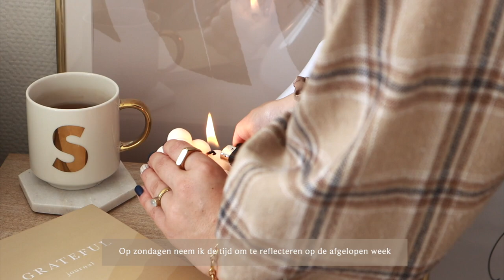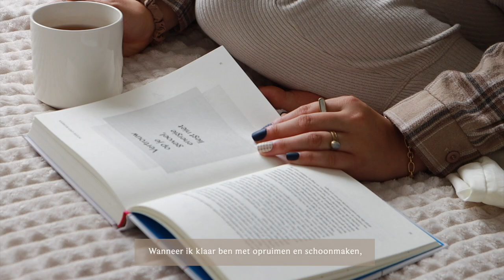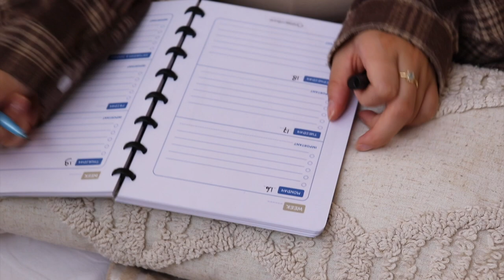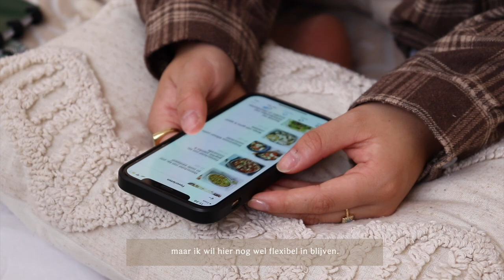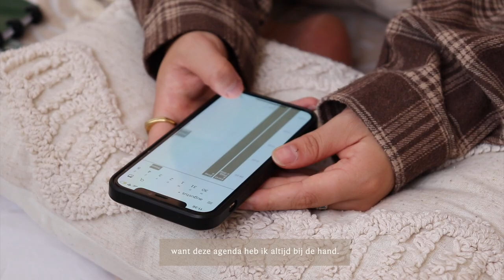SUNDAY RESET ROUTINE ✨HOE SLUIT JE JOUW WEEK FIJN AF?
Op zondagen neem ik de tijd om te reflecteren op de voorgaande week en mij voor te breiden op een nieuwe week, zodat ik weer met frisse energie aan de slag kan gaan.

Wil je meer van Correctbook weten?

Leeftijd: 23 jaar (24 juli ’98)
Camera: CANON EOS 77D, CANON M6, CANON G7X II
Edit programma: Final Cut Pro